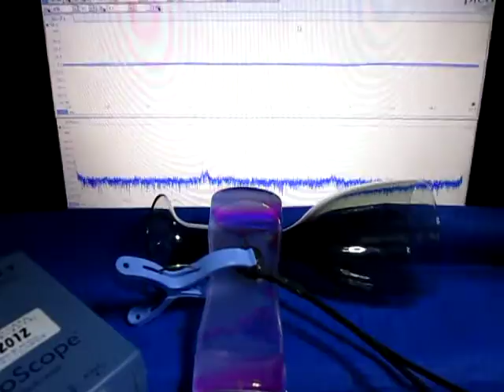超音波制御実験 Ultrasonic control experiment （超音波システム研究所 ultrasonic-labo）